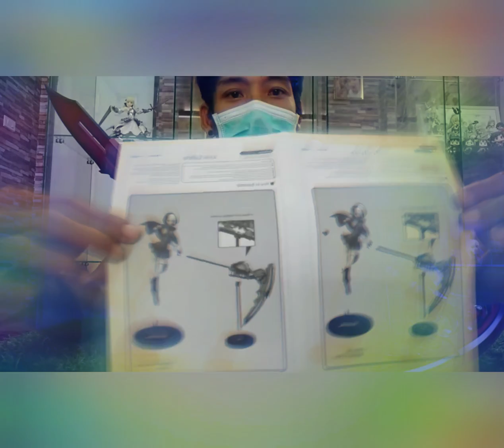[Unboxing] GODEATER2 RAGE BRUST : LIVIE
Googsmile company 1/7